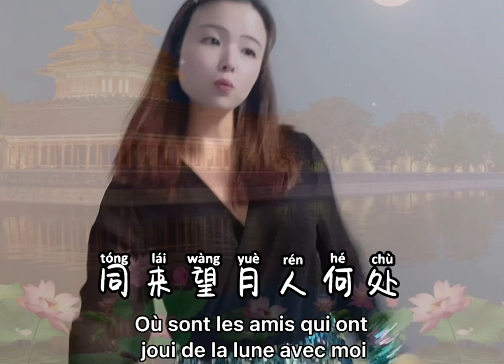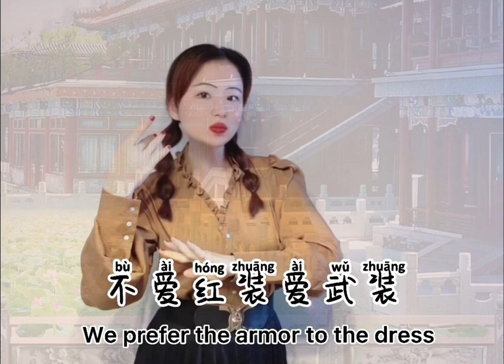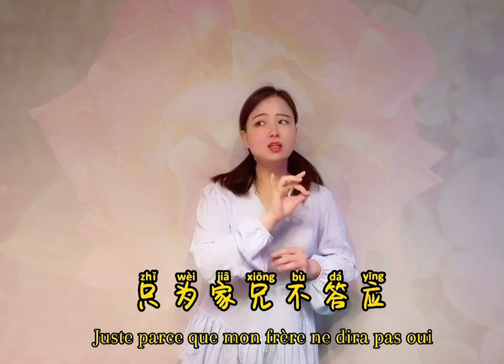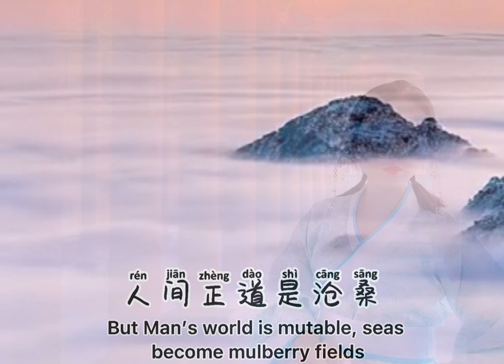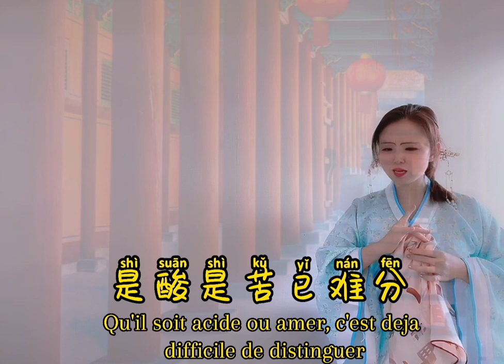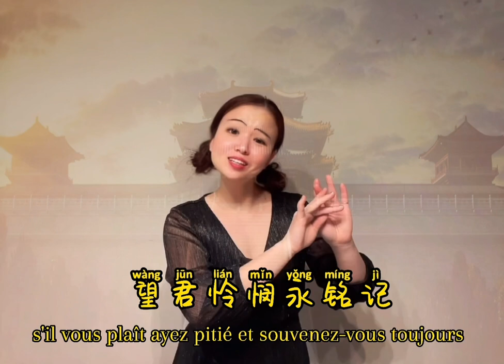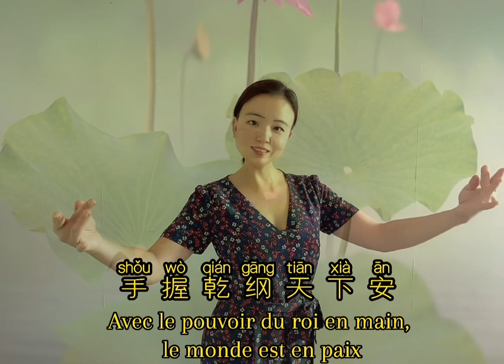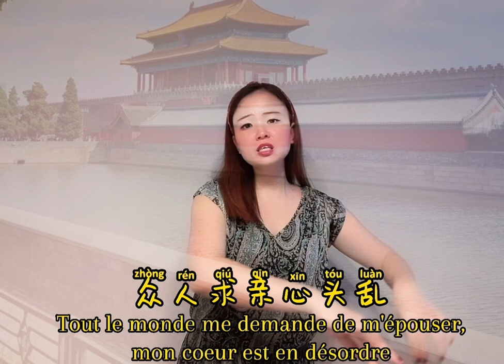独上江楼思渺茫～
独上江楼思渺然
Seul，je monte  sur le pavillon riverain，pensif，sans parole
月光如水水如天
Le clair de lune est comme l'eau ，l'eau est comme le ciel
同来望月人何处
Ou sont les amis qui ont joui de la lune avec moi
风景依稀似去年
Le paysage reste le meme que celui de l'an passe

今朝有酒今朝醉
Je bois aujour‘hui quand j'ai du vin
明日愁来明日愁
Je me soucierai du chagrin quand il viendra demain
人生得意须尽欢
Pour etre satisfait ，l'homme doit epuiser tous les plaisirs
莫使金樽空对月
Ne laissez donc pas vide la coupe d'or devant la lune

碧玉池中开白莲
Lotus blanc fleurissant dans  l'etang de jaspe
庄严色相自天然
La teinte majestueuse vient de la nature
生来骨骼超凡俗
Ne avec un squelette au-dela du monde banal
正是人间第一仙
C‘est la premiere fee du monde

中华儿女多奇志
China's daughters have high-aspiring minds
不爱红装爱武装
We prefer the armor to the dress
三十一年还旧国
Back in the old capital after thirty -one years
落花时节读华章
At the season of falling flowers  I read  your polished lines

真爱如蚕吐尽丝
Le veritable amour est comme un ver a soie recrache toute la soie
真情如山永不移
Le veritable amour est comme une montagne ne bouge jamais
不求啊喜花并开蒂
Ne demandez pas que des fleurs heureuses s'epanouissent
舍己为君心执持
Je me sacrifie pour toi inebranlable

真心对待我赵怡
Traite moi ZhaoYi sincerement
又悲又喜口难语
Je suis triste et heureux a la fois difficile a exprimer avec des mots
一见倾心情芽在
Le coup de foudre je juis tombe amoureux de toi
为表心意赠玉佩
Afin de montrer mon coeur，je te donner un pendentif en jade

别后相思苦难尝
Apres la separation，le mal d'amour est dur
怎会不愿结夫妻
Comment pourrais-je ne pas vouloir etre marie avec toi
只为家兄不答应
Juste parce que mon frere ne dira pas oui
暂时不能随君行
Je ne peux pas venir avec toi pour l'instant

葡萄美酒夜光杯
Bon vin raisin,coupe la lumineuse
欲饮琵琶马上催
Je veux boire encore mais la cithare presse mon depart a cheval
醉卧沙场君莫笑
Ne riez pas si je tombe ivre sur le champ de bataille
古来征战几人回
Depuis l'antiquite，combien reviennent de la guerre

既然很多美娇娘
Maintenant que beaucoup de belles filles
人人都想陪伴你这俏君
Tout le monde veut te tenir companie ce beau mec
何必在此
pourquoi reste ici
多费心神
gaspiller votre esprit
放过妾身
laissez-moi tranquille
从此我回西凉去定居
Desormais je vais retourner en Occident pour m'installer

宜将剩勇追穷寇
With power and to spare we must pursue the tottering foe
不可沽名学霸王
And not ape Hsiang Yu the conqueror seeking idle fame
天若有情天亦老
Were Nature sentiment，she too would pass from youth to age
人间正道是沧桑
But Man's world is mutable，seas become mulberry fields

朝思暮想心上人
Je pense a mon amour le jour et la nuit
为他沉醉迷了神
L‘esprit et l'ame sont inverses et renverses
虽然难以相接触
Meme difficult de se rapprocher
遥望也可慰痴心
Regarder ou loin peut aussi reconforter mon engouement

美梦易醒情难收
Les reves sont faciles a reveiller ，mais l'amour est difficile a fermer
怎将痴心放东流
Comment se debarrasser de l'engouement
是酸是苦已难分
Qu'il soit acide ou amer，c'est deja difficile de distinguer
却不还眠对月愁
Face a la lune，deprime et incapable de dormir

桃花依旧笑春风
Les fleurs de pecher sourient encore dans la brise a souffler
如今却是各西东
Maintenant，nous suivons nos chemins separes
眼前景物如以往
Le paysage est toujours le meme qu'avant
何日旧地再相逢
Quand nous reverrons nous a l'ancienne place

气宇轩昂貌不凡
Plein d'esprit et d'apparence extraordinaire
见君不由展笑颜
Je ne peux pas m'empecher de sourire quand je te vois
你是挟义英雄汉
Tu es un heros juste
保全宜庆啊应不难
Preserver YiQing ne devrait pas etre difficile

一片真情双飞燕
Une paire d'hirondelles avec tendresse
日夜思君心艰难
Tu me manques jour et nuit，mon coeur souffre
望君怜悯永铭记
S’il vous plait ayez pitie et souvenez vous toujours
同甘共苦永不离弃
Partagez le bonheur et le malheur，n'abandonnez jamais

我亲眼所观非误解
Je l'ai vu de mes propres yeux，je ne vous ai pas mal compris
你在余府伴裙钗
Vous etes a la maison de Yu accompagner la beaute
轻言密语花园内啊
Murmures dans le jardin
赏花扑蝶两和谐
Apprecier les fleurs et attraper les papillon，les deux sont en harmonie

你看他俩人多恩爱
Regarde a quel point ils s'aiment
为何你像傻痴呆
Pourquoi agissez vous comme un imbecile
难得如此好景致
Une vue si rare et magnifique
不解风情呆又痴
Tu ne me comprends pas ，c'est vraiment stupide

世间万物各有主
Tout dans le monde a un proprietaire appartient
一粒一毫君莫取
Ne forcez pas ce qui ne vous appartient pas
英雄豪杰自天生
Meme si Dieu a fiat de toi un heros
也须步步循规距
Il faut aussi etre terre a terre et suivre ce principe

一个孝子自西来
Un fils filial est venu de l'ouest
手握乾纲天下安
Avec le pouvoir du roi en main，le monde est en paix
域中两见旌旗美
Dans son domaine ，il a gagne deux fois
前人不及后人才
Les gens devant ne sont pas aussi talentueux que ceux derriere

一言触动我心田
Un mot touche mon coeur
御苑花开年复年
Le jardin royal fleurit chaque annee
青春流逝不复见
Le temps est parti pour toujours
寒衾孤枕难成眠
C‘est difficile de dormir la nuit

无奈驸马难挑选
Impuissant，c'est difficile de choisir un compagnon
才貌智勇要双全
Le talent，l'apparence，la sagesse et le courage sont necessaires
众人求亲心头乱
Tout le monde me demande de m'epouser，mon coeur est en desordre
不知如何来周全
Je ne sais pas  comment faire tout ca